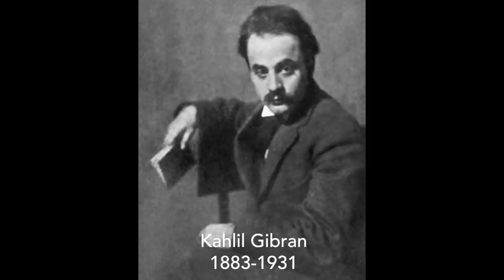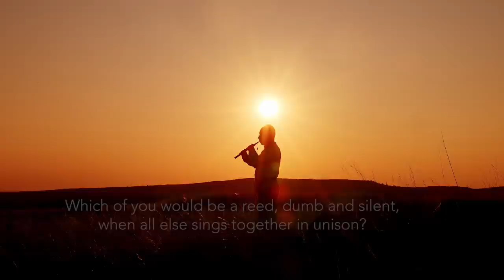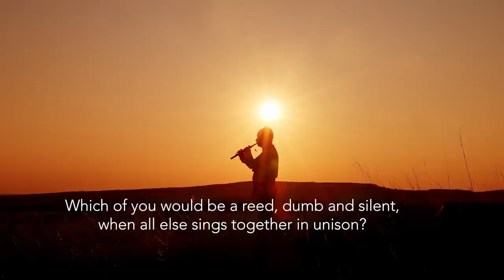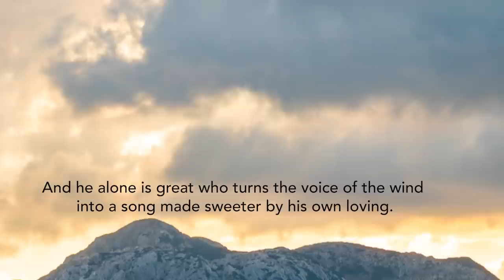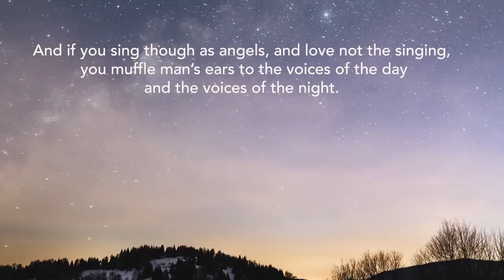Work is Love Made Visible | Khalil Gibran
Why do we work? Is it only to pay the bills? Gibran tells us of a different motivation for work.

Mark Rassie explores the concept of work as love made visible looking at The Prophet, by Khalil Gibran, the Lebanese poet, artist, philosopher and mystic.

The Prophet was published in 1923 - a series of meditations on life.  It has been published in over 100 languages.  Why is it so popular? Gibran didn't translate the Prophet from Arabic but re-wrote it in English. Could it be Gibran's ability to write words of truth in clear and simple language?

From the chapter on work:
“You work that you may keep pace with the earth and the soul of the earth.
For to be idle is to become a stranger unto the seasons,
and to step out of life’s procession,
that marches in majesty and proud submission towards the infinite.
When you work you are a flute
through whose heart the whispering of the hours turns to music.
Which of you would be a reed,
dumb and silent,
when all else sings together in unison?”

“Always you have been told that work is a curse and labour a misfortune.”
“But I say to you
 that when you work you fulfil a part of earth’s furthest dream,
assigned to you when that dream was born,
And in keeping yourself with labour you are in truth loving life,
And to love life through labour is to be intimate with life’s inmost secret.”

Mark Rassie is a student in the School of Philosophy Auckland

11-13 Mandeville Pl, London W1U 3AJ

You may find this video also relates to arabic poetry, being, transformation of being, contentment in work, joy in work, satisfaction in work, spiritual practice, spirituality and practice.